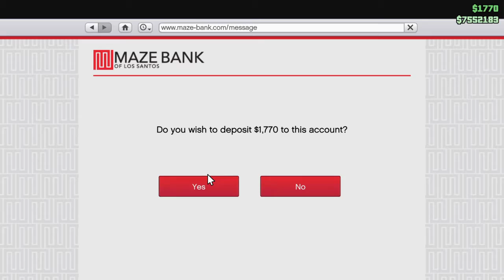GTA 5 Online: Buzzard Assault 4 Pt.2